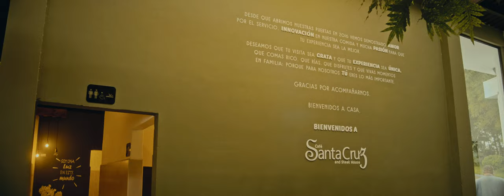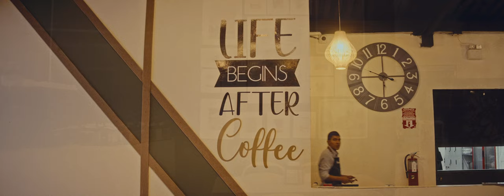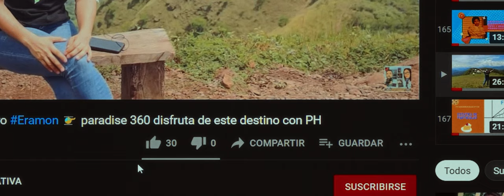Descubre Café Santa Cruz ☕🌄 Un Paraíso Gastronómico en Los Planes de Renderos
¡Hola viajeros y amantes del buen café! 🌟 Hoy visitamos Café Santa Cruz, un espectacular destino en Los Planes de Renderos, ideal para disfrutar en familia o con amigos. 🍽️☕ Acompáñennos mientras exploramos su ambiente acogedor y degustamos una deliciosa variedad de bebidas frías y calientes, postres, pupusas de especialidad y asados. ¡Un lugar imperdible para los que buscan disfrutar del turismo local y la buena comida! 🚀✨